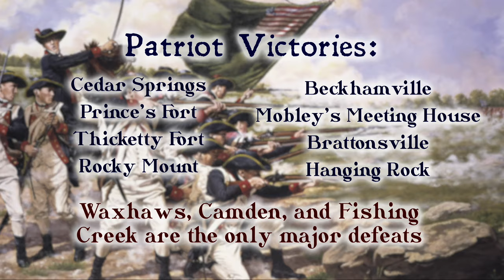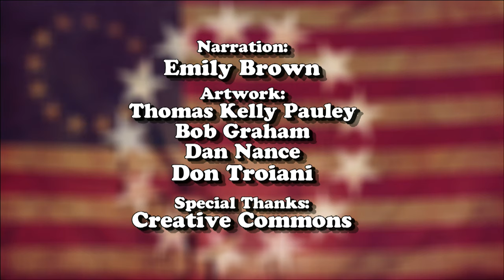Musgrove Mill: Ray of Hope | The Southern Campaign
August 19th 1780, three days after the Battle of Camden, another battle was fought.  British Provincials from Ninety Six were camped near Edward Musgrove’s grist mill on the Enoree River (Laurens County), with many recuperating from wounds received at the Battle of Cedar Springs.

View more about The Southern Campaign for the American Revolution on Knowitall.org

This video series was made possible by South Carolina ETV, The National Park Service, The Self Family Foundation, The George Washington Endowment Fund of the National Society of the Sons of the American Revolution, The South Carolina State Society of the Sons of the American Revolution and the ETV Endowment.